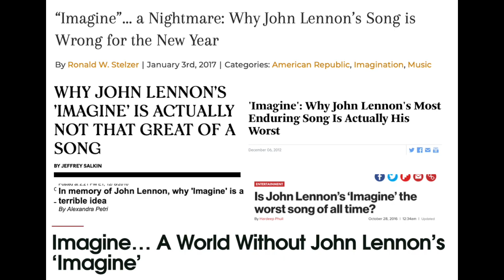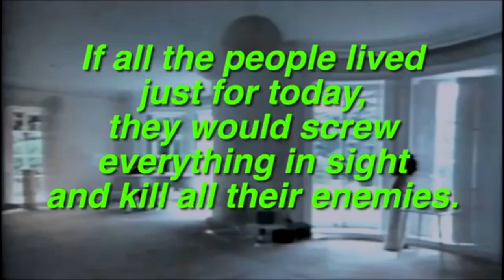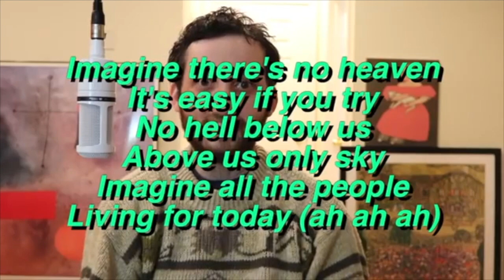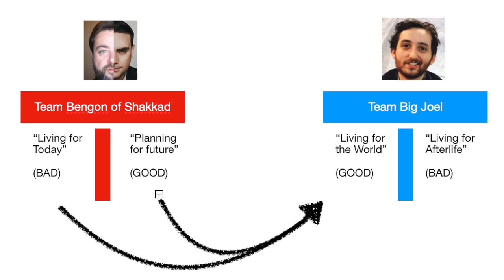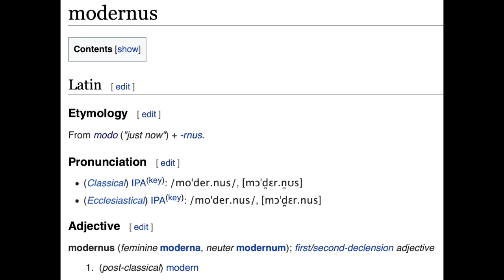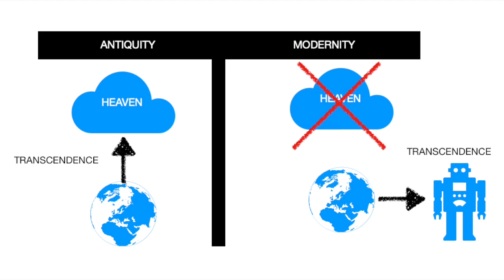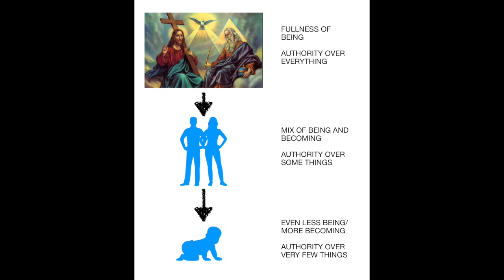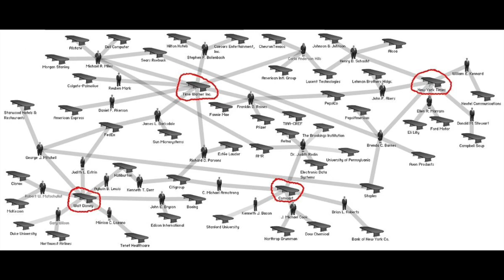Imagine no Dialectics feat. Del Noce, John Lennon, Ben Shapiro, Sargon, and Big Joel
Augusto Del Noce is a late 20th century Italian philosopher. Using his analysis of the crisis of modernity, we'll analyze "Imagine" by John Lennon and the commentaries on it made by Ben Shapiro, Sargon, and Big Joel.
Crisis of Modernity by Augusto Del Noce
Big thanks to Carlo Lancelloti who's English translations of Del Noce's work made this video possible.
Also, I know the audio is wonky. My usual app didn't work so I had to improvise a little.